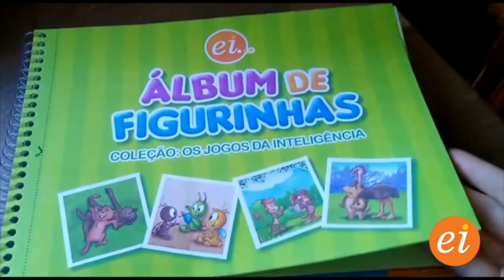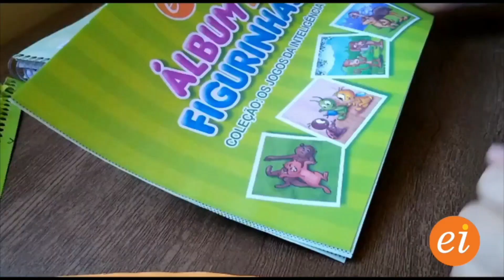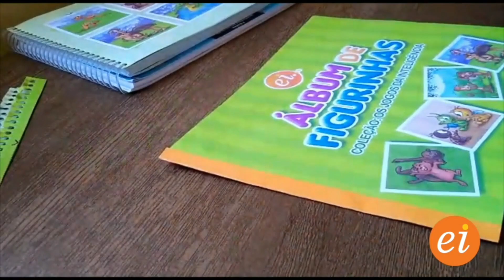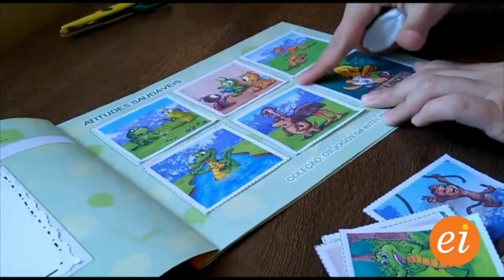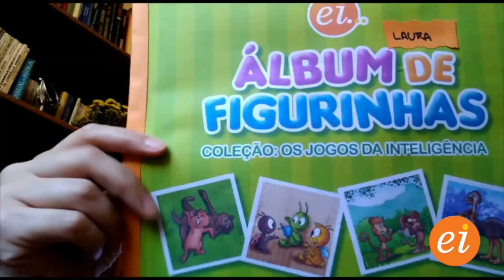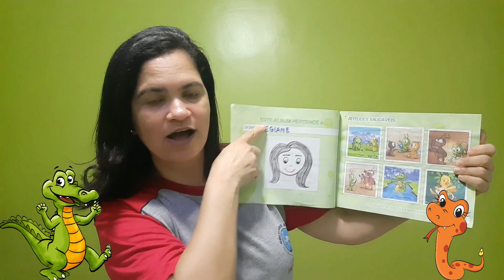ESCOLA DA INTELIGÊNCIA / DINÂMICA ÁLBUM DE FIGURINHAS.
(AULA 03 - 6ª LIÇÃO - NARRATIVA: "QUEM COMPARTILHA AMIZADE, GANHA AMIZADE."

PROFESSORA REGIANE
TURMA PRÉ 2 - MANHÃ